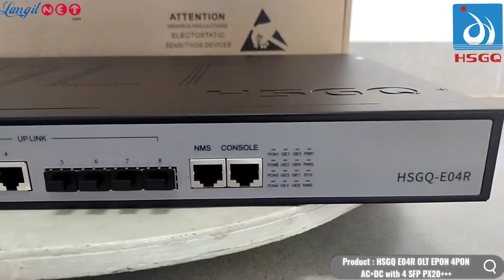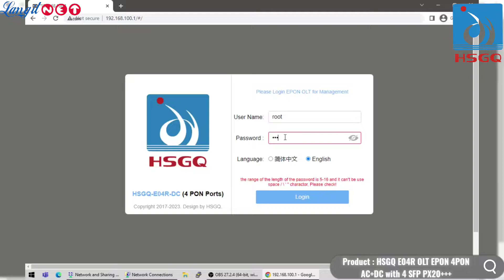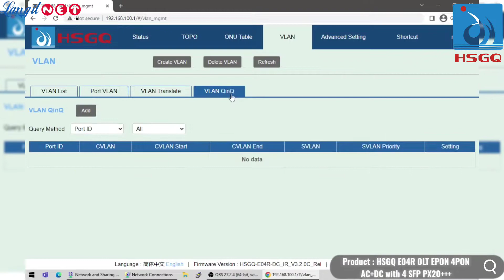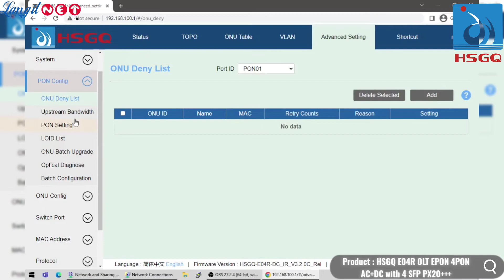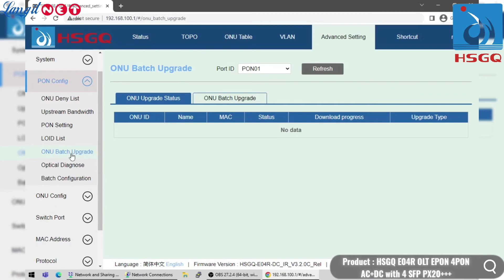HSGQ E04R OLT EPON 4PON AC+DC with 4 SFP PX20+++ - (93367)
video product : HSGQ E04R OLT EPON 4PON AC+DC with 4 SFP PX20+++
supported by : LANGITNET X HSGQ